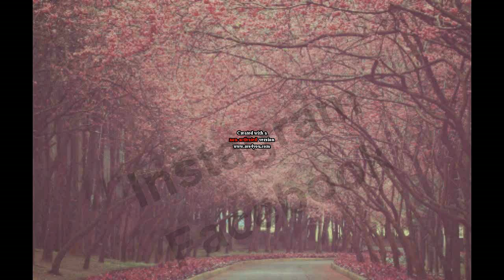مناكير بربري لندن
كيفيه عمل مناكير بربري لندن , مناكير مخطط